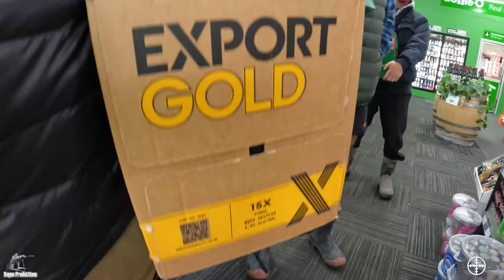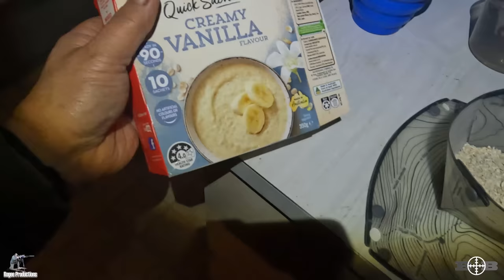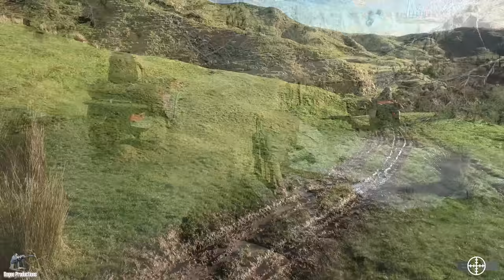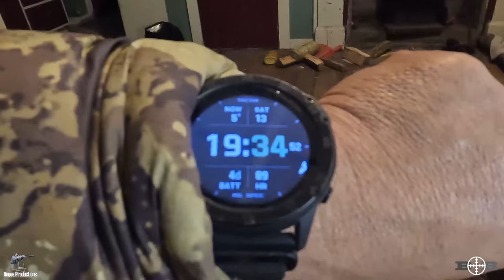The Nuhaka Mission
ROGEES Hunting Gear:
Tatonka Packs: Local Outdoor Retailer
Tatonka Tent & Flys
Knives
Helium, HFK & Southwind
Rifle Optics: MARCH Scopes NZ
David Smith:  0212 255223